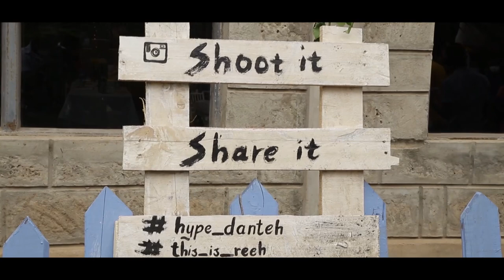HadithiZetu (Official) Wedding Trailer | Highlights.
On this day, one month ago, JourneyToForeverland Officially kicked off.

This is our story of God's faithfulness through provision financially, emotional strength and community. our families became best friends and this is just God.

This is a day we had waited for close to 3 years and even though we had times we doubted this would ever happen, God saw it was well to gift us this way. God is writing a story through your experiences, and He does this to teach and affirm us. This is our story, Enjoy.